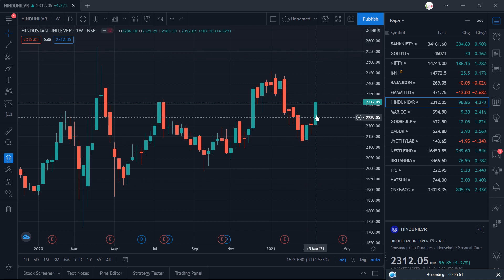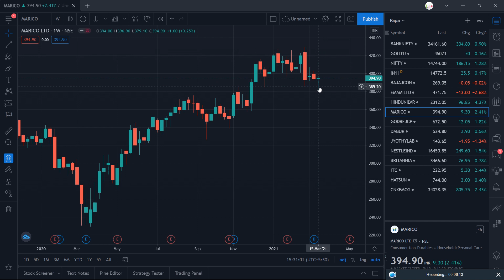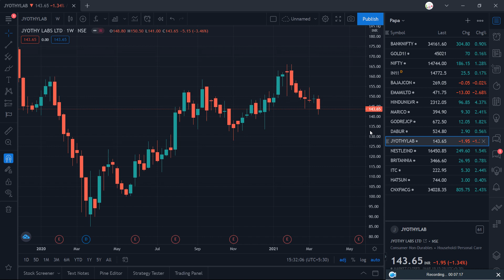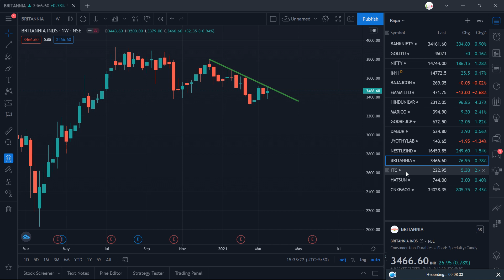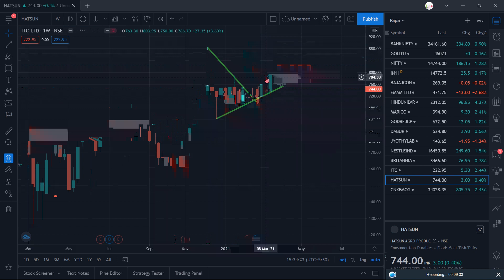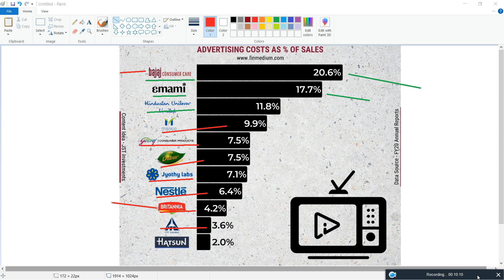Bull Run In FMCG Stocks? | Financial Infographic Part - 4 | The Big AD Spenders In FMCG.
Educational Purpose.